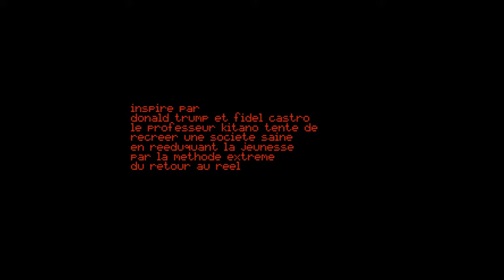Battle Royale vs. SJW